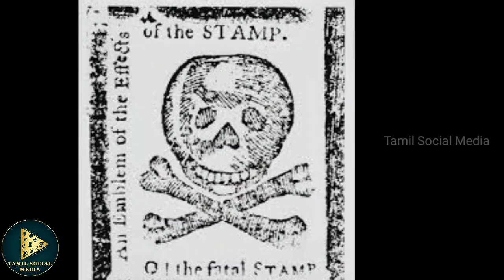American Revolution History | அமெரிக்க புரட்சி வரலாறு| Tamil Social Media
In this video history of american revolution is well explained in detail with timelines and important events related to this revolution as well as imortant characters also explained, also naming of american continent is also explained , it will be useful for all age people and particulary for students it will be easy to understand the topic